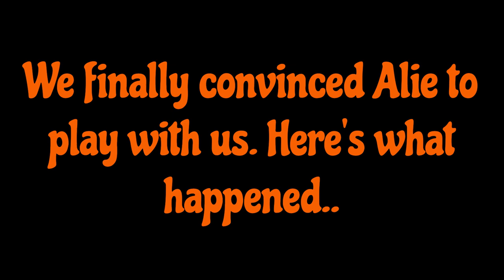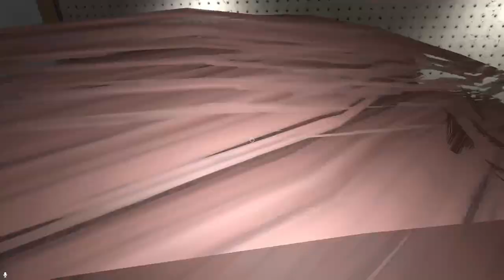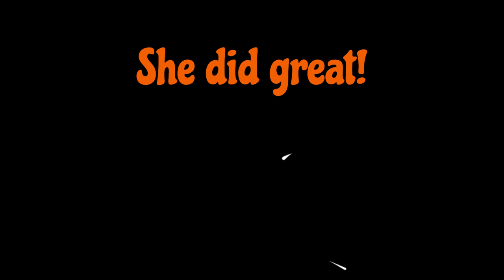Fresh Blood in Phasmophobia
So, me and @Raging.Squirrel finally convinced Alie to play Phasmo with us. She was scared and stressed, but she did great!
*No Alies were hurt in the making of this video.